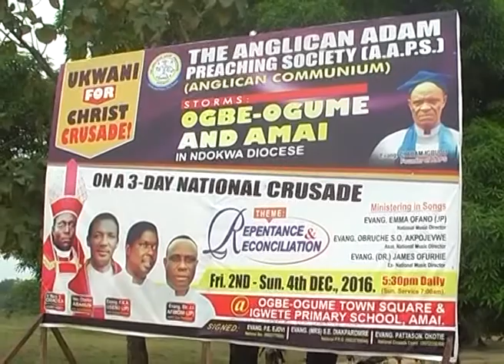Anglican Adam Preaching Society (AAPS) National Crusade at Amai pt 2